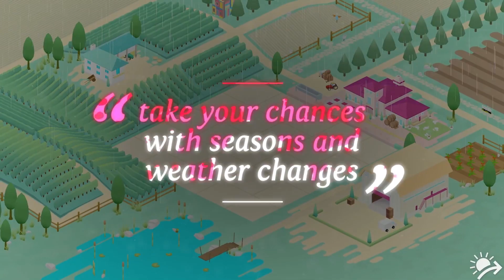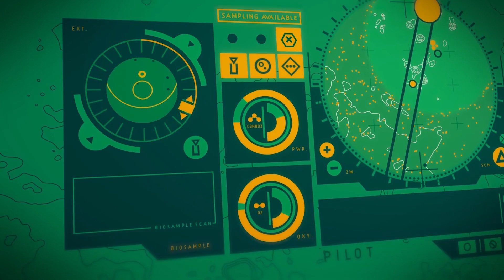Des concepts cools chez les jeux indépendants à venir en 2020 (4/6) - Cabaret Indé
On continue la série sur les jeux indépendants qui arriveront en 2020 avec cette fois une sélection de jeux ayant des concepts ou des graphismes assez originaux ! Bon visionnage :)

Au programme :
0:16 Filament
0:59 Genesis Noir
1:42 Fight Knight
2:19 Soundfall
3:12 Carrion
3:54 Othercide
4:30 Hundred Days - Winemaking Simulator
5:20 RPG Time
6:18 Liberated
7:00 In Others Waters
7:51 Murder By Numbers
8:35 Iris and the giant
9:22 Yes, Your Grace
10:13 Unpacking
10:44 Snowtopia: Ski Resort Tycoon
11:24 Ynglet
12:12 Sable
12:57 Inmost
13:37 Totem Teller

⤷ Chrono.gg : Tous les jours, un seul jeu en vente avec une réduction, et des jeux gratuits à récupérer en visitant quotidiennement le

➤ Streams :
Le vendredi et le dimanche à 21h, des découvertes de jeux indés :